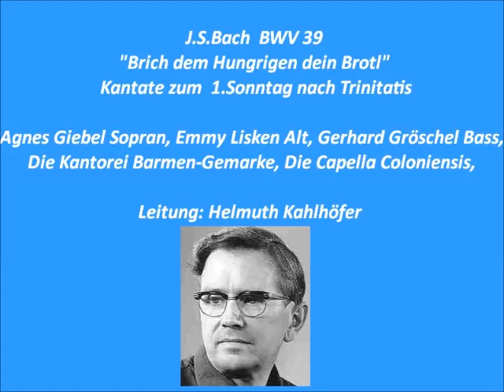Bach Kantate BWV 39 Brich dem Hungrigen dein Brot, Helmut Kahlhöfer 1958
Agnes Giebel Sopran, Emmy Lisken Alt, Gerhard Gröschel Bass,
Die Kantorei Barmen-Gemarke, Die Capella Coloniensis,
Leitung: Helmut Kahlhöfer 1958

1.Chor: Brich dem Hungrigen dein Brot (0:00)
2.Rezitativ Bass: Der reiche Gott wirft seinen Überfluss auf uns, (7:45)
3.Arie Alt: Seinem Schöpfer noch auf Erden (9:23)
4.Arie Bass: Wohlzutun und mitzuteilen vergesset nicht (13:38)
5.Arie Sopran: Höchster, was ich habe, ist nur deine Gabe (16:46)
6.Rezitativ Alt: Wie soll ich dir, o Herr, (20:22)
7.Choral: Selig sind, die aus Erbarmen (22:15)